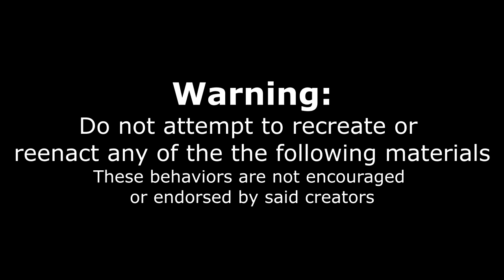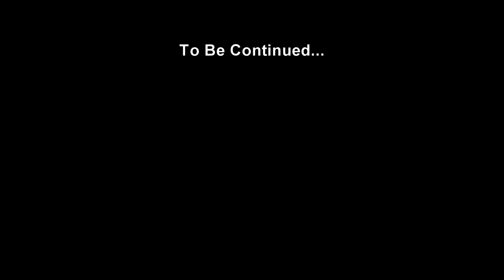$400 Jamaican Bun and Cheese Eating Contest!! With Molly Schuyler, Dan Kennedy & Andy Puhl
Today we are at the Elite Eats Entertainment Caribbean Food Delights Bun and Cheese eating contest. The contest was a "first to finish" and the food was 8 bun and cheese. Prizes were 1st $400, 2nd $200, 3rd $100.

To Order:
2.

Send me stuff to eat/review :) :
Joel Hansen